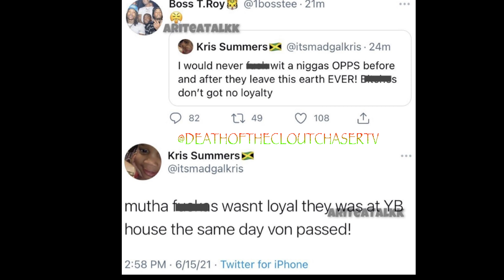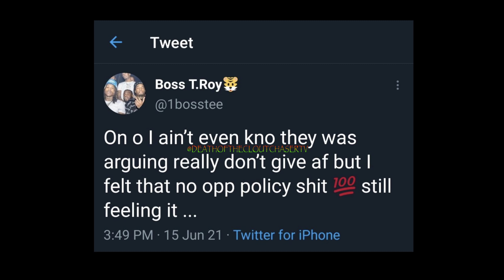Asian Doll Was At NBA YoungBoy House The Night King Von Passed OBlock Bosstop Speaks on Situation